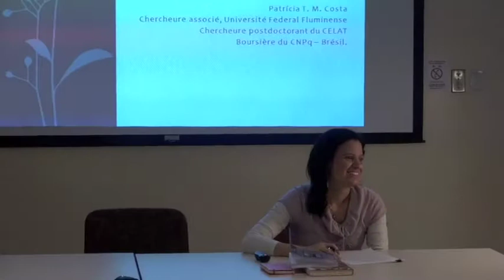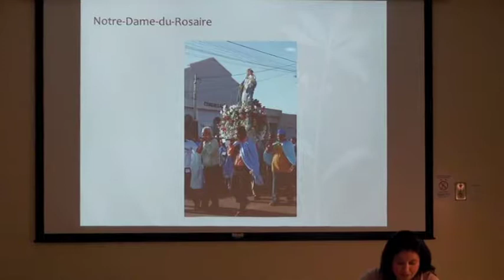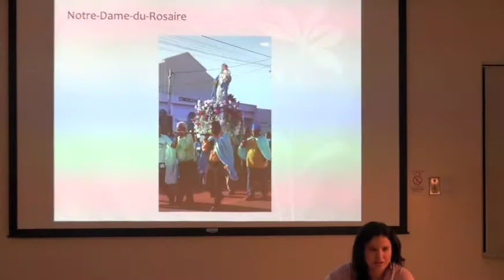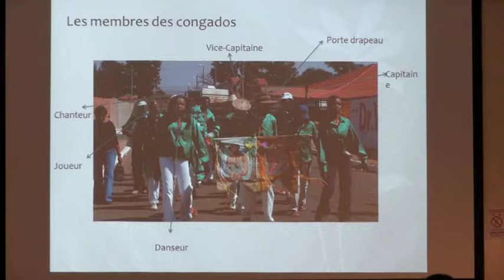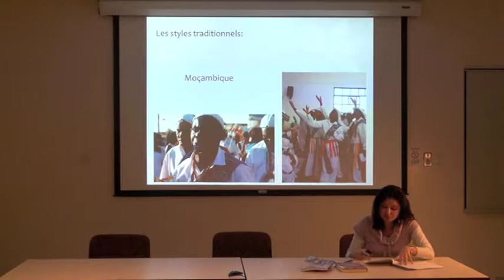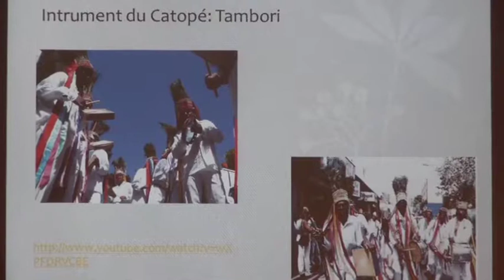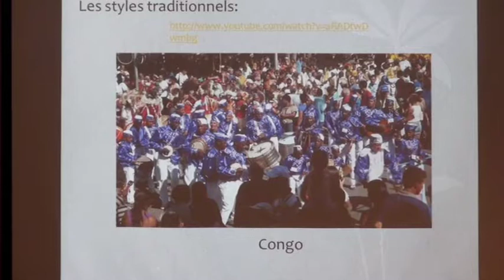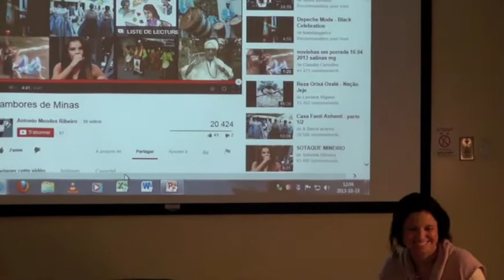Patricia Costa, CELAT, "La mémoire de l’esclavage au Brésil en musique et en danse"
CELAT (Université Laval), Québec, 23 octobre 2013

"La mémoire de l’esclavage au Brésil en musique et en danse"

Patricia Costa, stagiaire postdoctorale en anthropologie au CELAT à l’Université Laval

Résumé :

Quelles sont les stratégies de résistance à la discrimination et à la pauvreté que peut développer la population pauvre et noire du Brésil ? Celles-ci découlent-elles de la construction d’un mythe, d’un rite d’origine en lien avec une ascendance africaine, ou plutôt de l’expérience de l’esclavage ? Telles sont les questions qui m’ont conduite à réaliser une recherche anthropologique dans l’état de Minas Gerais, au Brésil, dans lequel une population pauvre et noire pratique la congada, expression artistique à caractère religieux de la culture populaire brésilienne. Les pratiquants de la congada fondent leurs croyances et leurs pratiques sur une même référence centrale, celle de la mémoire de l’esclavage. La congada devient alors une forme créative de résistance culturelle créée à partir de l’expérience de l’esclavage qui permet une réconciliation avec le passé traumatique de l’esclavage. Elle crée un sentiment positif pour la vie sociale d’un groupe subalterne dans une structure sociale caractérisée par des formes rigides d’inégalités sociales. C’est ce que démontrera cette présentation.